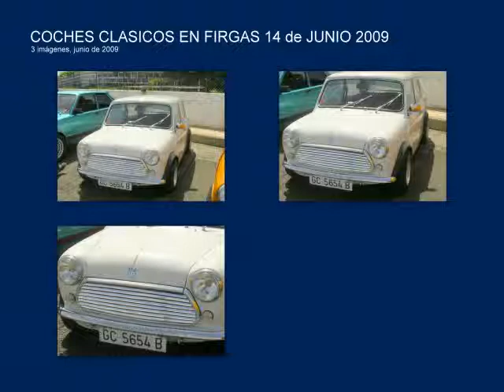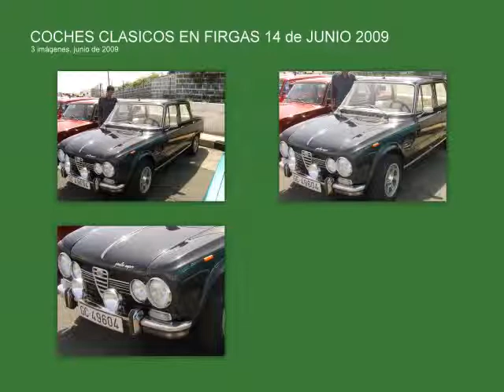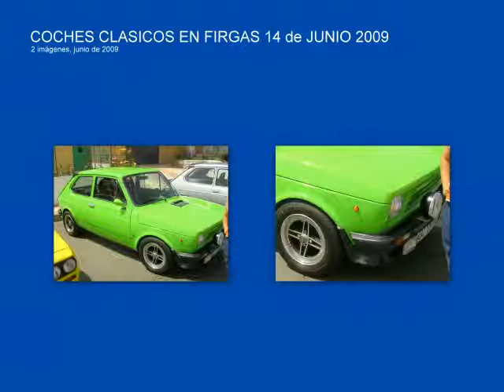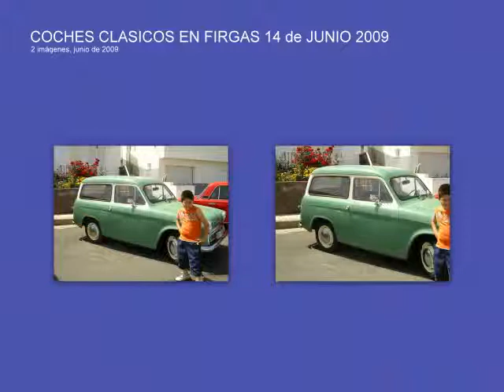FIRGAS COCHES CLASICOS JUNIO 2009 2ª PARTE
COCHES CLASICOS 14 DE JUNIO 2009 EN FIRGAS